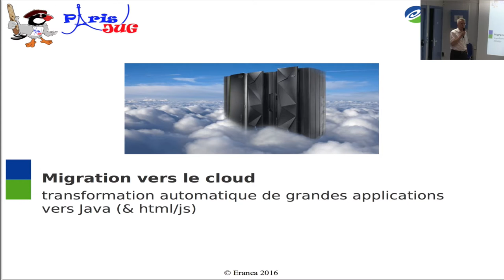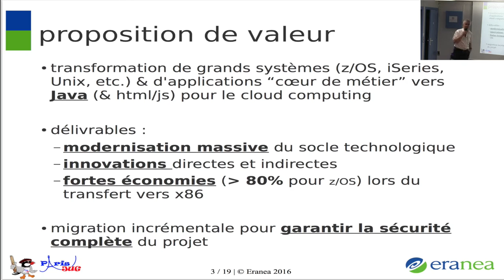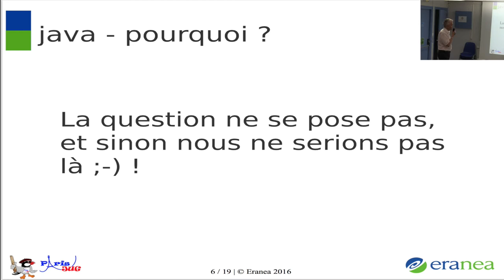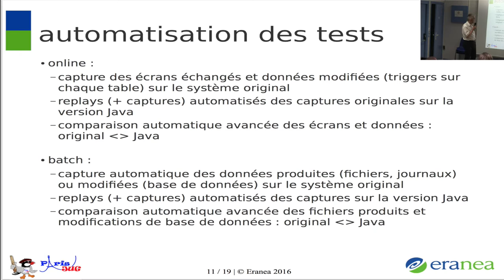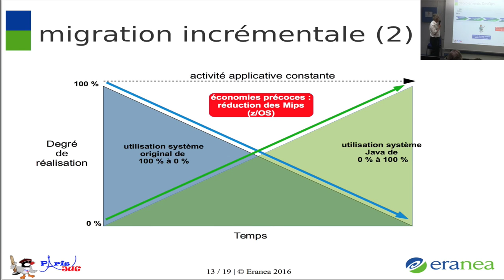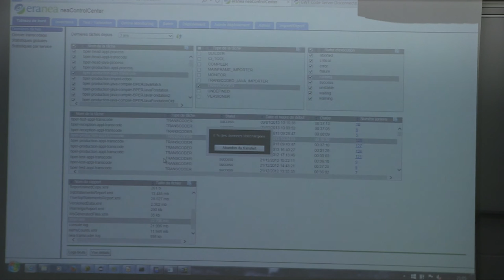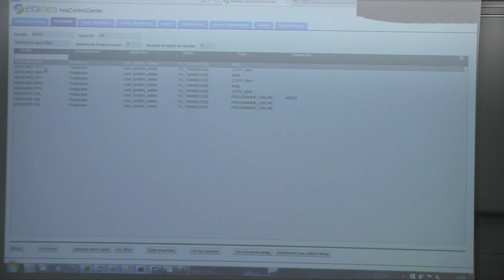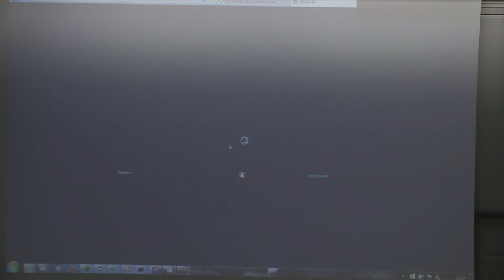16/05/10 - Principe et Bonnes pratiques de la migration de COBOL vers le Cloud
Eranea édite une solution de transformation de système "legacy" (mainframe, Cobol, etc.) vers Java afin de permettre à ses clients de basculer vers le cloud computing tout en préservant leurs investissements logiciels stratégiques. Cette technologie poursuit des objectifs tactiques (économies) et stratégiques (modernisation technologique, transformations diverses, alignement standards actuels, etc.). Les outils produisent, 100% automatiquement et en mode continu (DevOps), une application Java (avec interface web) qui est strictement iso-fonctionnelle par rapport à l'application d'origine.

L'équipe Eranea présentera les principes et compromis de sa solution. Celle-ci traite des points à priori antagonistes:

forte modernisation technologique
sécurité de migration par l'incrémentalité; économies massives
préservation des SLAs, iso-fonctionnalité métier
améliorations des services (interface, interopérabilité, etc.).
Cette présentation générale sera étayée par des cas et chiffres concrets tirés de projet réalisés récemment : banque privée internationale, société de marketing bancaire, administration, etc. Elle exposera les "bonnes recette" et la sécurité de migration apportée par la transformation automatique et l'iso-fonctionnalité, adaptables à d'autres technologies dans d'autres contextes.

La deuxième partie de la soirée sera consacrée à des démonstrations pratiques de la solution :

outil d'analyse de patrimoine, d'intégration continue et suivi des opérations;
services de test en mode dual ; service de développement / maintenance du code généré dans Eclipse;
génération automatique de web services;
migration transparente de bases de données ;
etc.

Intervenants : Pierre-Jean Ditscheid, Didier Durand et Jean-Luc Vuattoux